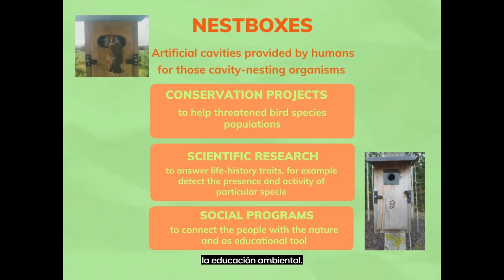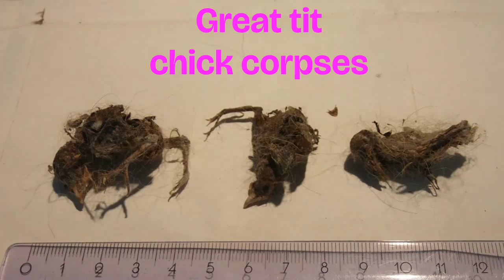ALERT special episode PART V suburban nestboxes #2022 season greattit nest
Music Mixkit Sonor 07 (Eugenio Mininni)
Music Mixkit Staring at the night sky (Alejandro Magaña (A.M.))
Nido de carbonerocomun
Music Mixkit Vastness (Andrew Ev)
Nestboxes located in Kalajoki, Finland
Made with Clipchamp
All the photos and videos have copyright©